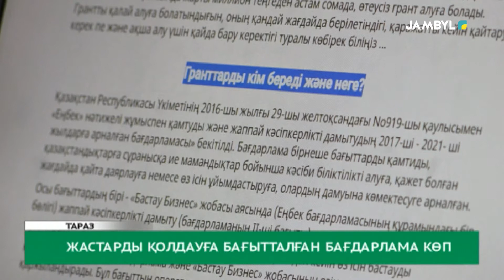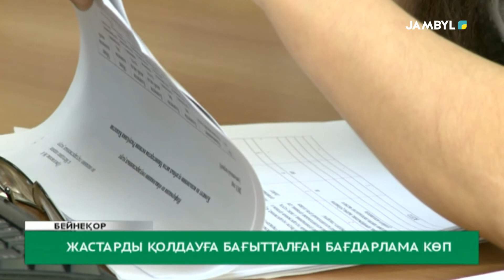Жастарды қолдауға бағытталған бағдарлама көп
Еліміз бойынша халықтың 5-тен бір бөлігін жастар құрайды. Мемлекет тарапынан, оларға қолдау көп, әлеуметтік жағдайын жақсарту жұмысына барынша ден қоюда.